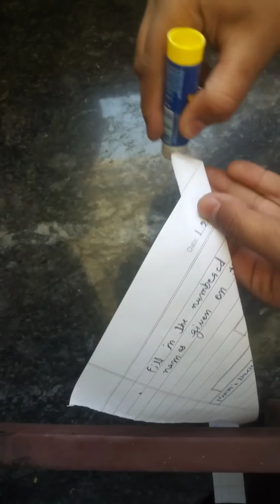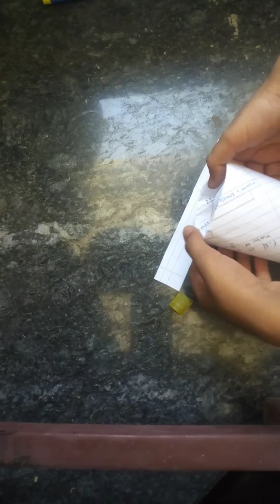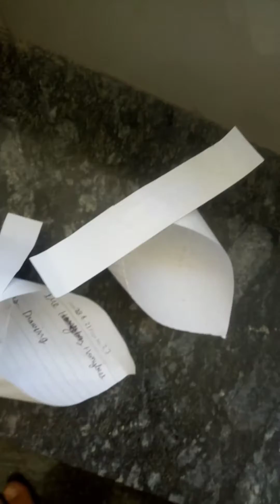How to make paper flying toy easy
how to make paper glider